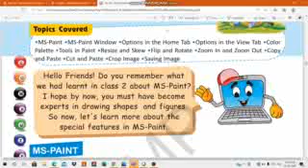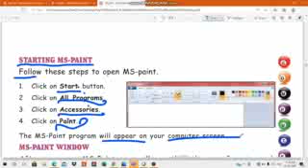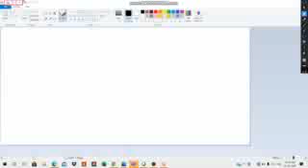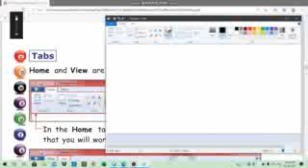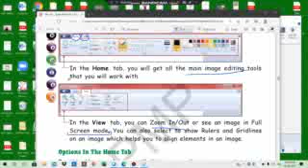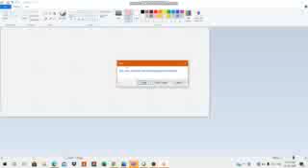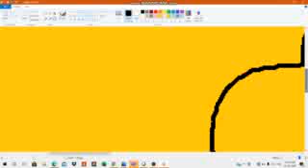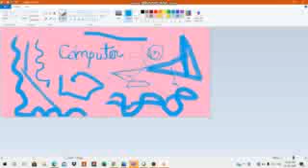CLASS III COMPUTER 15-02-2021 BY Ms STUTI DUBEY